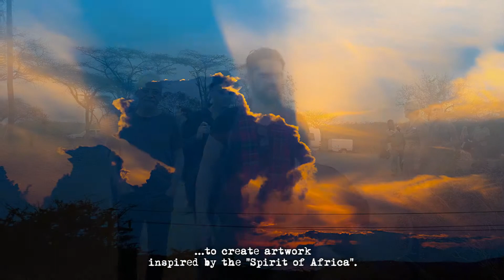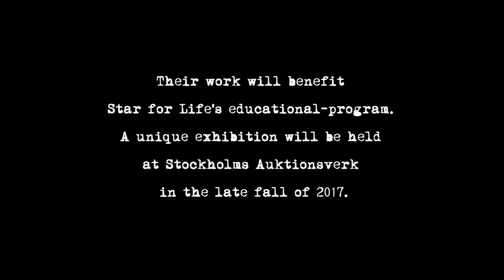Art Project Thanda - A star for life project - Trailer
"Artists gathered in the bush in zulu-land for one week in order to create artwork that will benefit "star for life". An auction will be held at Stockholms Auktionsverk in the fall of 2017.
A documentary film by Jonas Hansson.Will be released in 2017.